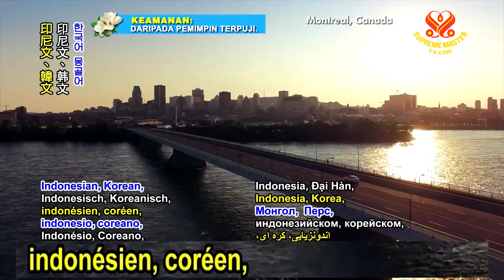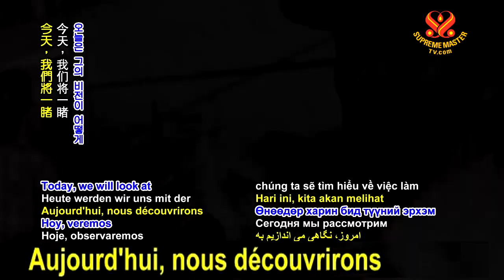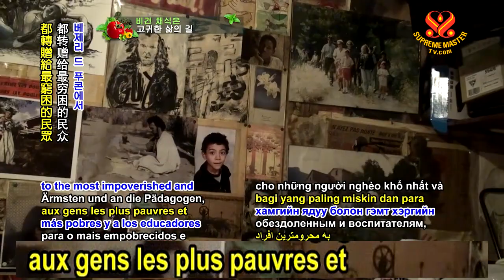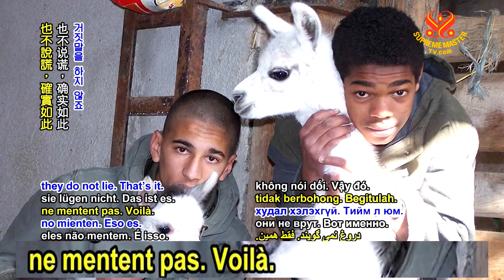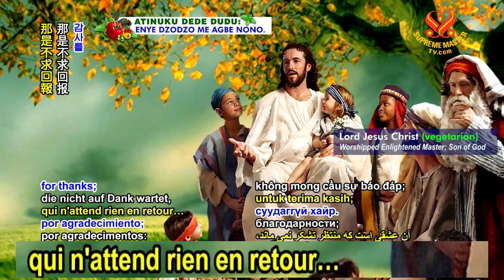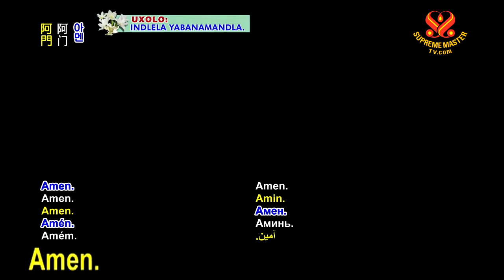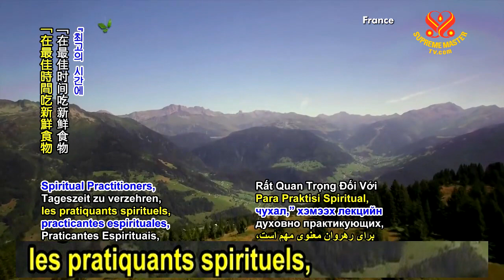Le révérend père Guy Gilbert: mettre l’amour de Dieu en action, partie 2 de 2